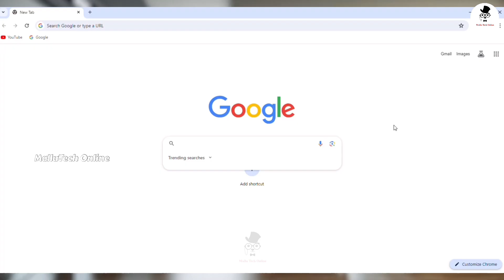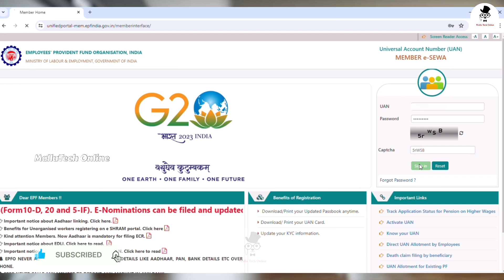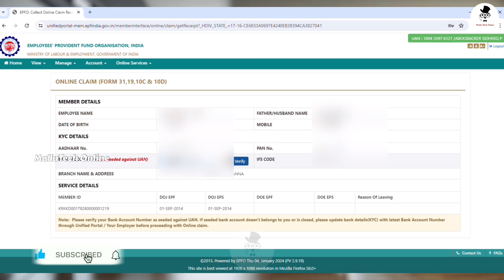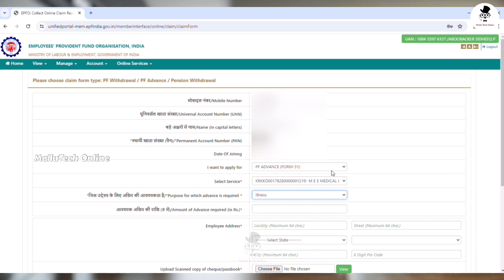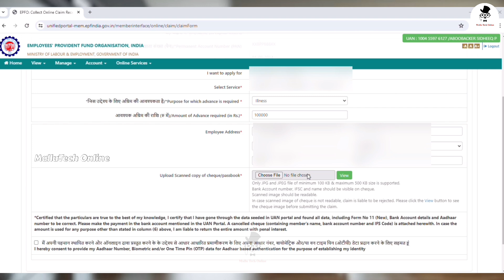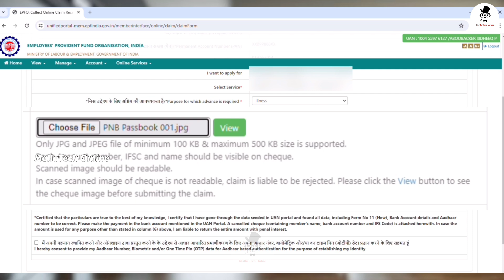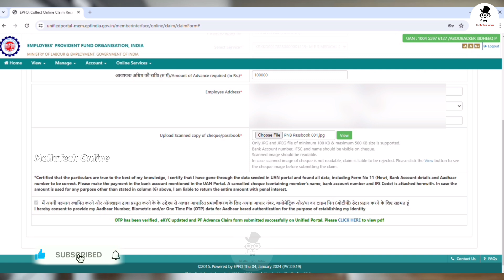PF Withdrawal Process Online Malayalam | How to withdraw PF online | EPFO Advance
In this video I explain how to apply for PF withdrawal. You can easily apply to withdraw your PF amount online by watching this video.

pf with draw
pf withdrawal
pf withdrawal india online
pf withdrawal after moving abroad
pf withdrawal status
pf withdrawal timeline
pf withdrawal india
how to withdraw pf amount
how to with draw money from pf account
how draw pf amount
how much can we draw from epf account
how and when can i withdraw my pf
how much we can withdraw from pf
how to withdraw 10c pf online
how to withdraw pf 10c
pf withdrawal form
how to with draw pf online
epf withdrawal for medical purpose
pf how much we can withdraw
pf minimum amount withdrawal
how to withdraw pf money
when to withdraw money from epf
pf withdrawal online india
pf withdrawal online process
pf withdrawal online process step by step
pf withdrawal option not showing
pf withdrawal online how many days
pf withdrawal offline
pf withdrawal online status
pf withdrawal online passbook
pf withdrawal options
online pf with draw
how to with draw pf amount online
how to withdraw old pf online
pf withdrawal rules 2023
pf withdrawal rules for marriage
pf withdrawal rules for illness
pf withdrawal request
pf withdrawal rejection reasons
pf with draw rules
pf withdrawal steps
pf withdrawal site
pf withdrawal status under process
pf withdrawal services
pf withdrawal settlement time
pf withdrawal status showing under process
pf withdrawal showing under process
pf withdrawal section
pf withdrawal status claim settled
epf withdrawal form 19
epfo fund withdrawal
epfo login for withdrawal
epfo full amount withdrawal
epf withdrawal rules
epf withdrawal guide
can i withdraw from epfo
epfo how many times withdrawal
how many days required for epf withdrawal
how much money withdraw from epf account
epf withdrawal how many days
epf withdrawal home
epf withdrawal how many times
epf withdrawal house
epf withdrawal home loan
how to apply for pf withdrawal
epf withdrawal for house purchase
epf withdrawal illness
epf withdrawal for illness
epf balance withdrawal process
withdraw epf india online
epf withdrawal limit
epf withdrawal latest news
what balance can be withdrawn from pf account
epfo withdrawal claim
epfo withdrawal claim status
epf withdrawal conditions
epf withdrawal covid
epf withdrawal criteria
epf withdrawal construction of house
epf withdrawal charges
epf withdrawal consultant
epfo cash withdrawal
epf pension contribution withdrawal
epfo complete withdrawal
epfo me pension contribution withdrawal
epf withdrawal documents
epf withdrawal days
epf withdrawal during employment
epf complete withdrawal process
epf amount withdrawal rules
epfo employee withdrawal
epfo emergency withdrawal
epf withdrawal form
epf withdrawal form 15g
epf withdrawal for home loan
epf withdrawal for house
epf withdrawal for education
construction of house in epf withdrawal limit
umang app epf withdrawal
epfo withdrawal status
epf withdrawal process
epf withdrawal login
uan epf withdrawal
epf withdrawal amount
epf withdrawal application
epfo online apply withdrawal
epf advance withdrawal rules
withdrawal from epf account
full epf withdrawal conditions
epfo withdrawal
epf withdrawal
epf withdrawal buy house
epf withdrawal balance
epf withdrawal bank
epf withdrawal bank loan
epf withdrawal before 10 years
epfo balance withdrawal
purpose of withdrawal by epfo
epfo total balance withdrawal
epfo employer balance withdrawal
reasons for epf withdrawal
maximum age for epf withdrawal